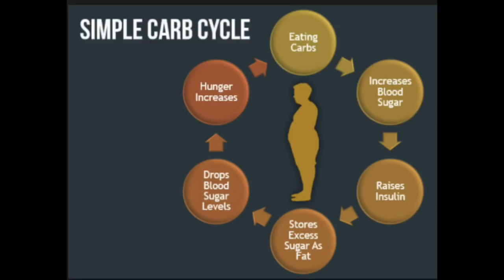13. DiabetesConnect-Know your Diabetic Medications- Diet by Dr Ryizan Nizar MD MRCP UK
Know your Diabetic Medications- Diabetes and Diet

In the next few videos, I am going to talk about medications used in Diabetes.  I decided to talk about in the first episode as diet undoubtedly is the single most important factor that will decide your diabetes control regardless of what type of diabetes you have and what type of medications you take.

All medications have side effects except for diet.  There is a common misconception that cutting out sugar alone is adequate. In actual fact, it's the carbohydrates that you need to cut down.

What are carbohydrates? Everything that has starch! Bread, Egg, Rice and anything made of starch.

All the carbohydrates get converted to blood sugar. So more carbs that you eat the higher the blood sugar reading will be. As the blood sugar goes up you need more medication/insulin. And this will invariably lead to weight gain. And it is a vicious cycle.

Breaking this cycle is the key to better controlling your diabetes. Medication on its own without a better diet will almost certainly end in failure.